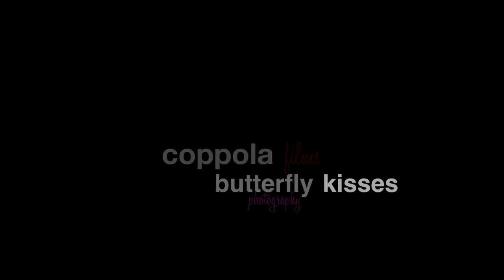Cindy + Jonathan june 25, 2011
cindy + jonathan same day edit